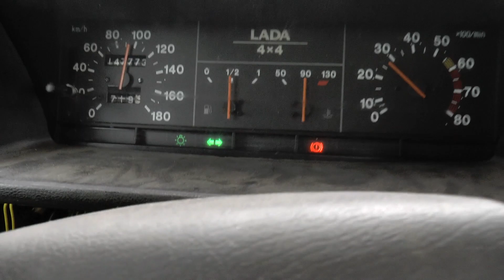Состояние дорог Бердянск - Мелитополь - Чонгар